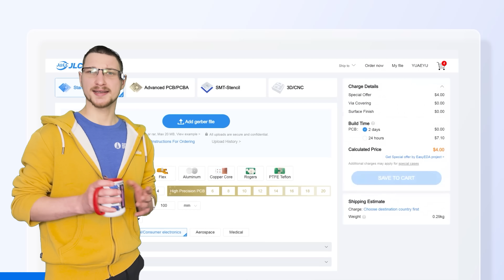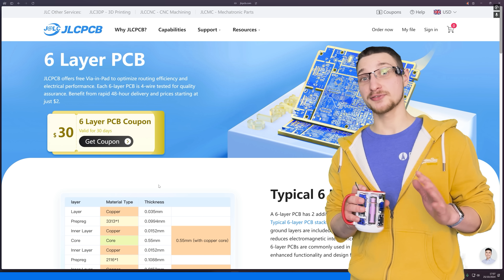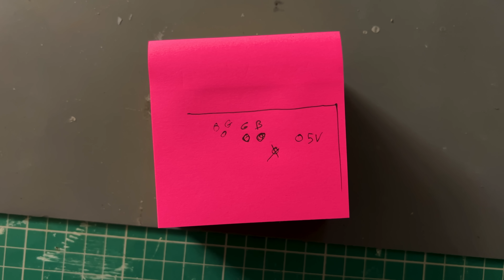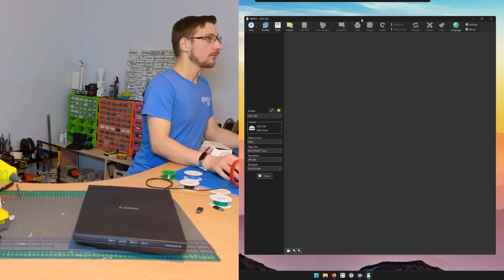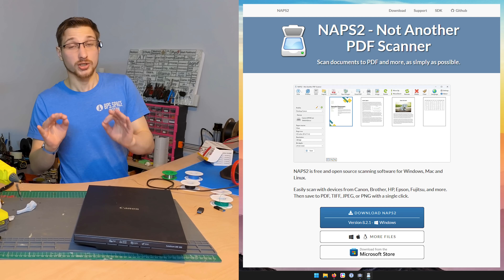How to Upgrade Any Old USB Device to USB-C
🔧 Trusted by over 5 million engineers!

🎉 Video Summary
I upgraded my old Canon flatbed scanner from Mini USB to USB-C to get rid of its outdated cable. Using a repurposed adapter and some careful soldering onto the mainboard's test points, the scanner now works perfectly with a modern USB-C connection.

⏱️ Chapters
00:00 - Introduction & Sponsor
01:17 - The Mini USB Problem
02:36 - Creating a USB-C Connector
03:57 - Soldering Wires to the Port
05:16 - Scanner Disassembly
06:11 - Finding Solder Points on the PCB
10:23 - Modifying the Scanner Casing
11:32 - Soldering and Reassembly
15:51 - Final Test and Scan
17:05 - Outro